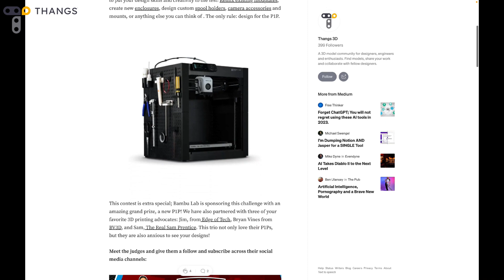Win a Bambu Labs P1P 3D Printer with Thangs.com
Whats going on guys and girls! Thangs.com invited me to be part of the magic in their latest awesome giveaway!

Thangs.com posted this and you'll need to have a little read about how the competition works.

The good news is that Bryan Vynes and Jim from the edge of tech are on hand also to keep everything under control, so if you want to be in for a chance to win head over to Thangs.com

in their model titles or descriptions. The grand prize is a Bambu Lab P1P, with a $300 or $200 gift card for the runner up and third place respectively, for MatterHackers or 3D Jake which is dependent on your location.  Two notable mentions will also receive a $100 gift card. Entries are accepted from March 2 to March 24, 2023, and winners will be announced the week of March 27, 2023.